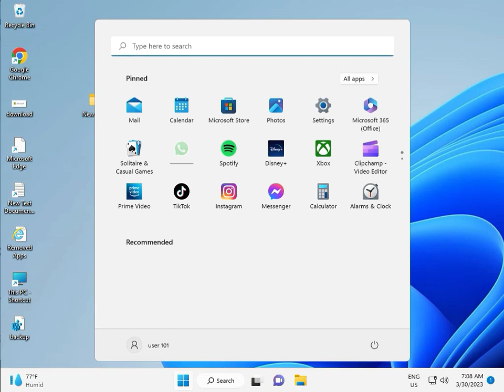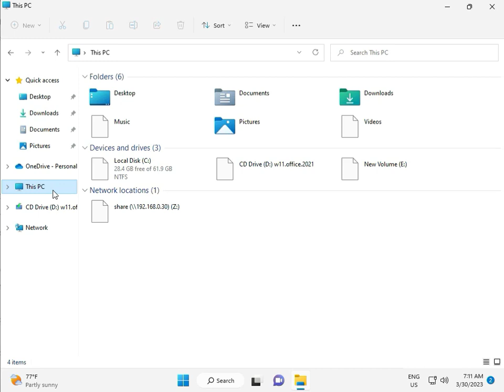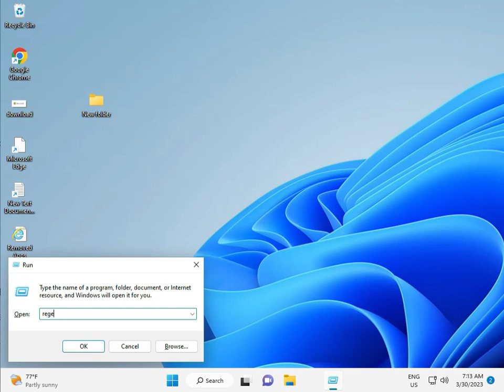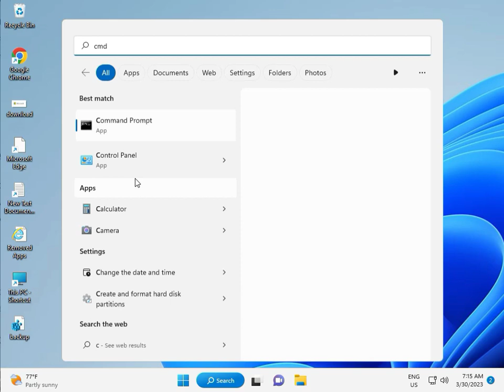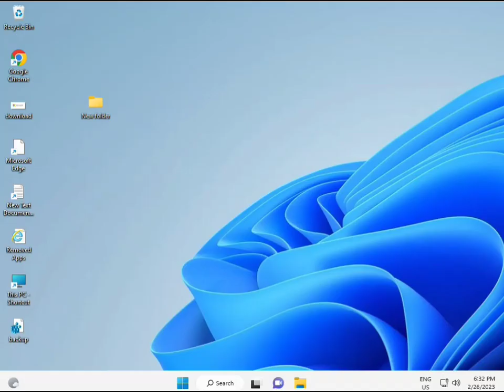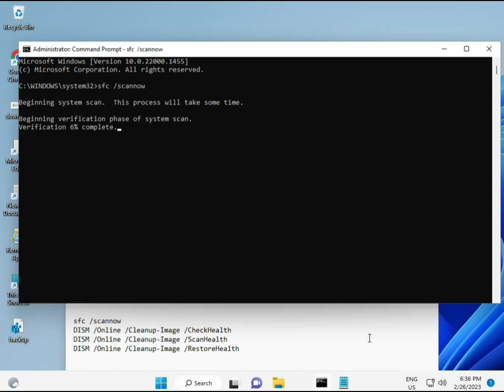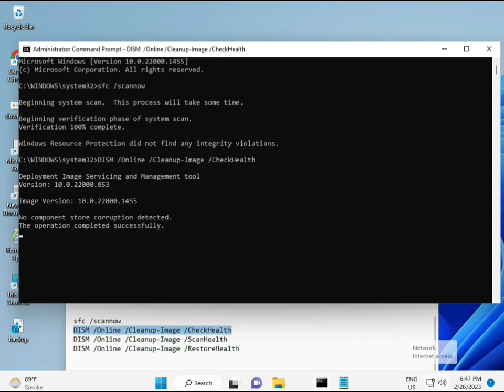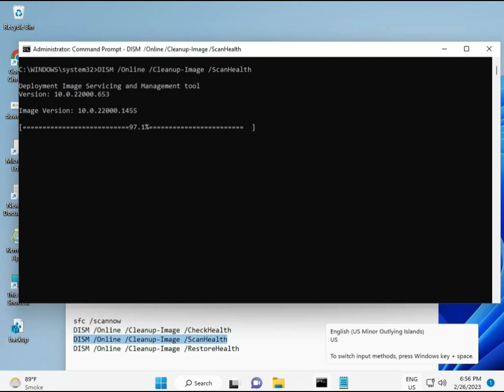How to fix Windows update error 0x80244010 windows 11 or 10